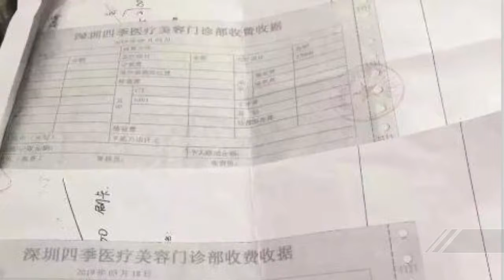女儿整容失败 母亲绝望割脉：在四季医疗隆鼻后鼻孔一大一小